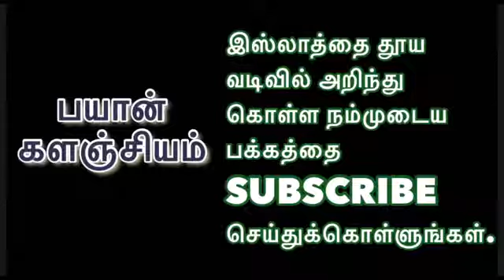அல்லாஹ் மட்டும் தான் கடவுள் என்பதற்கு ஆதாரம் உண்டா?